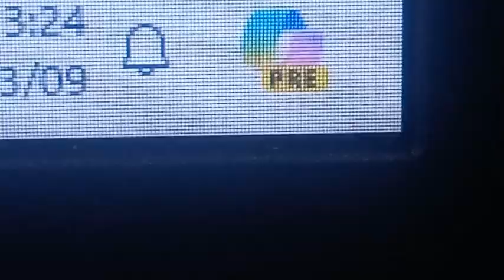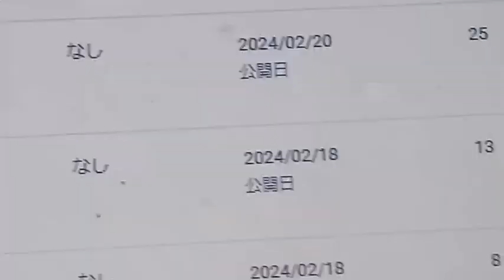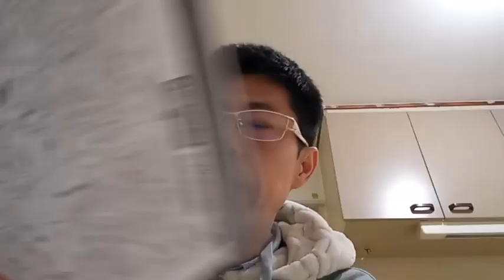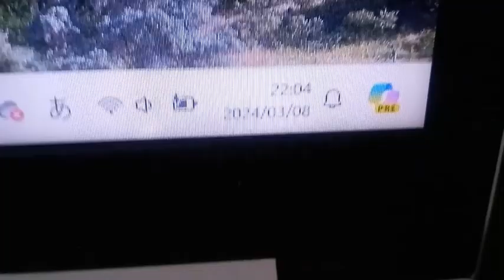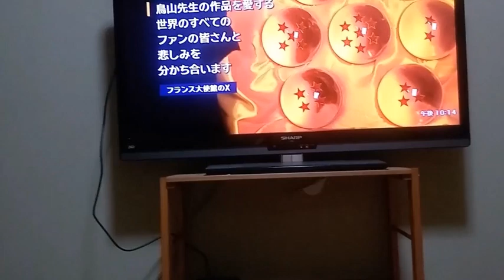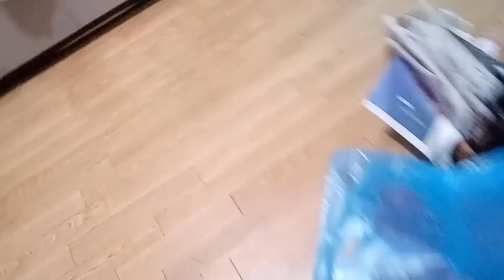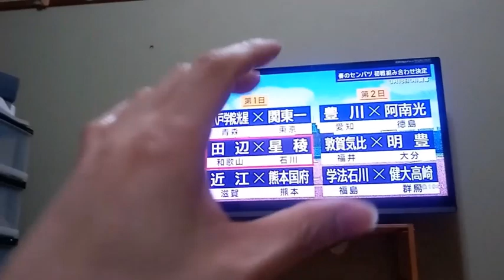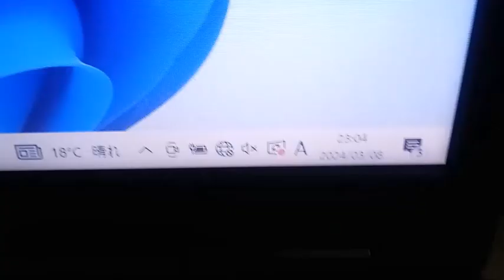報道ステーションでの問答。裁判用でも有りますが出演者や関係者の者達が現在の科学を理解する動画でもあり、その理解が無いと粟井啓介が不利すぎる。何十年も前からこの様な仕組みになってた説明欄を見て下さい重要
１，元々行政がスーパーコンピューター「京」や「富岳」を神戸市に設置。
TV局の機能なのかこれは文部科学省の傘下で理化学研究所が有り、行政の所有物です。
TVを見ていて意図的にこちらから「心の声」などでメッセージを送らなくても字幕を読むだけで時間軸を超えて相手に伝わる。ニュース中に前の画面ニュースを見て例：事件関係を見て悪い言葉が頭の中によぎると次のシーン例：国会でその内容が伝わる。ですのでこちらから「今の違います」などメッセージを送らなければ誤解を招く。この時点でこちらから「伝えるしかなくなる」状況が出来ている。これが自分がこの様な役割を担わされている事に気が付いていない時、これはこれで喧嘩を売りに来る者が増えていた。
２，普通の声で話すと睡眠不足に強制的にさせられます。電波で音や声でAIが自動で攻撃してきます。この内容も民法７２０条（正当防衛及び緊急避難）で対応します。
そしてこの普通に声を出す方法を利用して粟井啓介から睡眠時間を搾取。仮に粟井啓介が１時間睡眠時間を取られて取った者は１時間＋で寝られる。１日３時間しか寝れない事なども有ったので５時間程取っていた者がいたのでしょう。ニュースでフェイクニュースで高い年収を稼いでいたので逆です。出演者で叱られている、もしくは指摘されている方が寝不足になるのが普通。結婚話でもその話を利用して睡眠時間を得ていた可能性が有る。女性の方が。だから粟井啓介の自宅の横や粟井啓介の横を通り過ぎる方法を使用していた。これもしっかりと挨拶と自己紹介をして話し合いをしなかった方が私に睡眠時間を渡すなら理解出来ます。それでなければ結婚話も終わりが無いのと絡みに来る連中もこのルールにしなければ絡みにこない様にできない。
３，昔からTV局はフェイkニュースが多い。今回の動画では漫画家鳥山明と言う人が死んだ事になっていますが、昔から何度も放送されています。今回で５回目ぐらい？なぜその様な事をしているのかが解らない。TV局も理由を説明しなければならない。

こちらの動画も見て下さい。「２０２４年３月８日の報道ステーションで身勝手な「皆で行きます」との女性アナウンサー（徳永有美）の声の後日曜日にこの始末。その者は昔もそれ。１９９８年か１９９９年に報道から外すようにこちらから言っている」